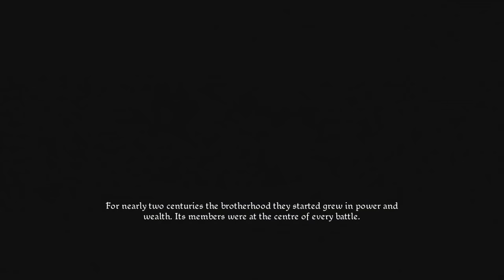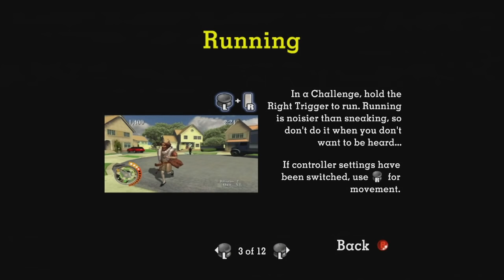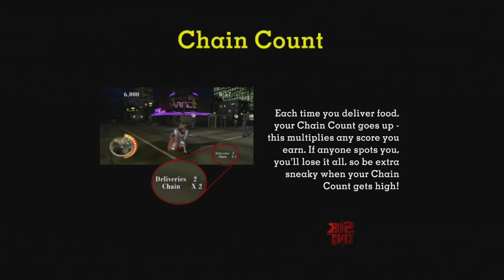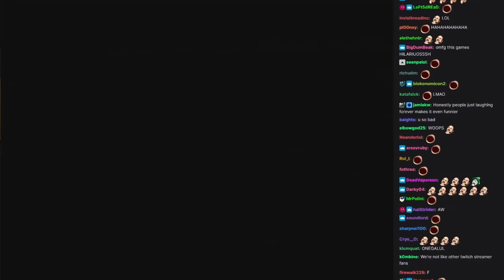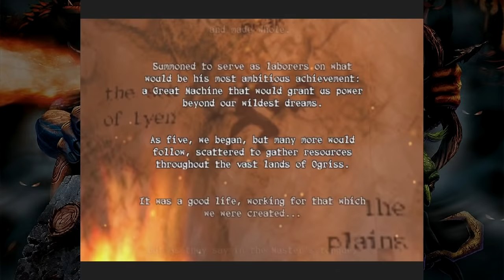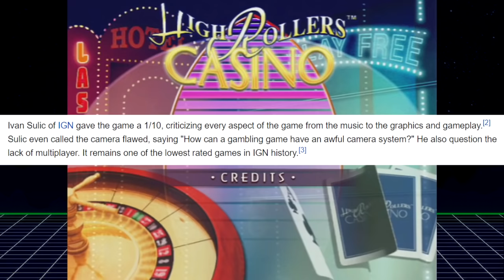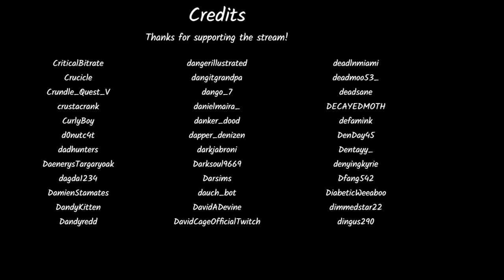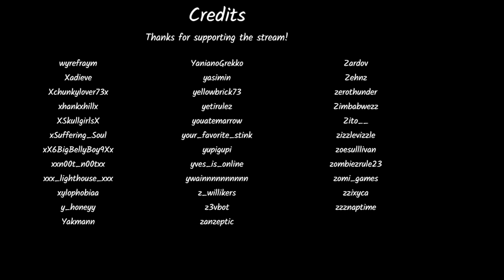Jerma is Mad Part Cartoon Baseball - Jerma Streams Xbox and Xbox 360 Games (Long Edit)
Lost to Zimwheel.

Timestamps
0:00 Intro
3:26 The First Templar
29:23 Sneak King
45:22 Goblin Commander
1:16:41 High Rollers Casino
2:03:45 Dinotopia: The Sunstone Odyssey
2:21:40 Big Bumpin'
2:24:18 Omerta – City of Gangsters
2:28:00 Nicktoons MLB